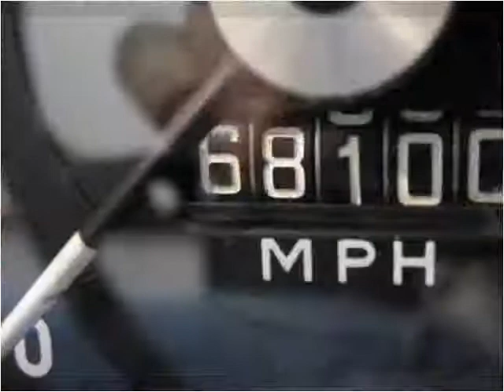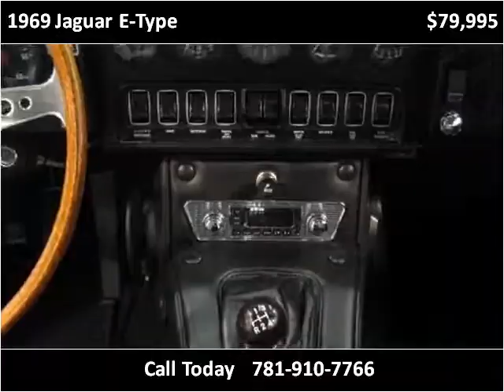1969 Jaguar E-Type Used Cars Winchester MA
This 1969 Jaguar E-Type is available from Bossi's Automotive Sales and Service.